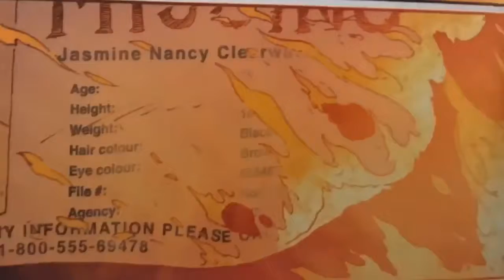McGill Book Trailer of Fire Starters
Book Trailer for MATL 2019
Fire Starters
Story by Jen Storm
Illustrations by Scott B. Henderson
Colours by Donovan Yaciuk
Highwater Press, 2016